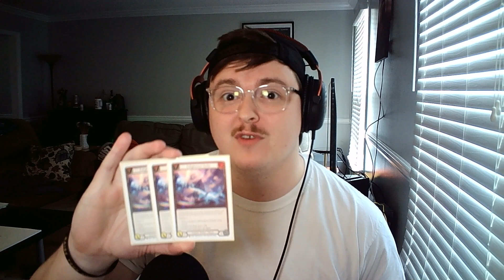1 Year Giveaway! Flesh and Blood Giveaway!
1. Completely free
2. Leave a comment to be entered
3. Winners announced on 8/1/23 during a live stream